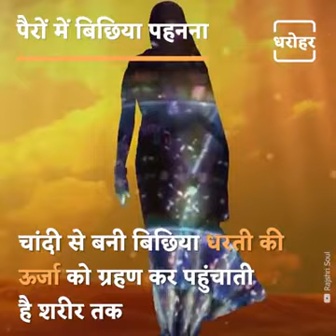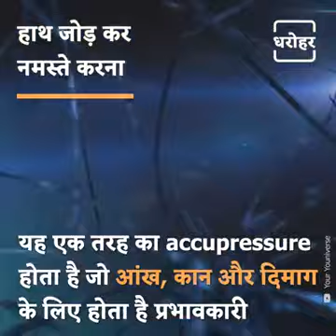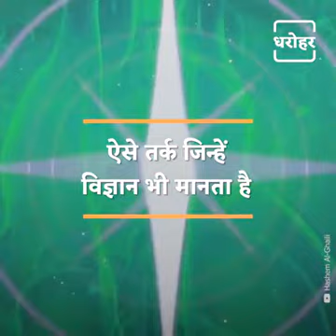Sanatan Dharma: way of Living...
Our tradition and beliefs are scientifically validated, that Sanatan Dharma is a "Way of Living".